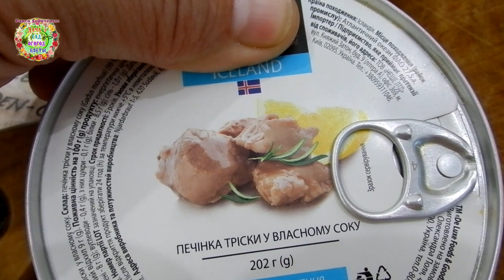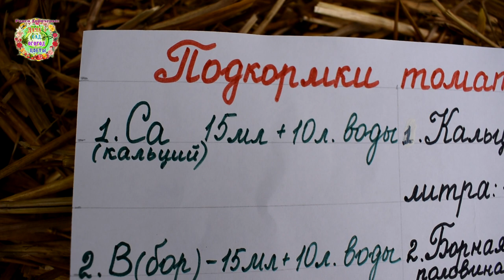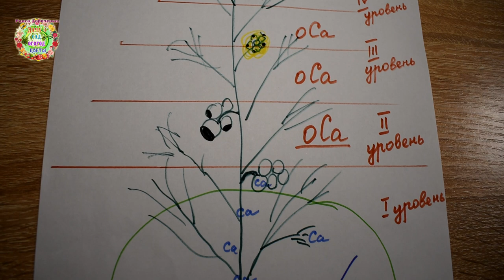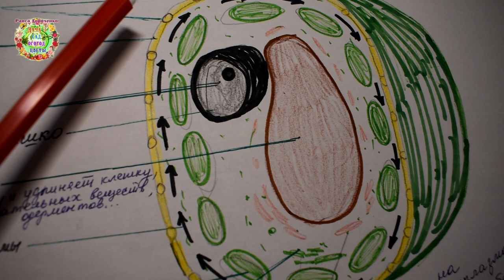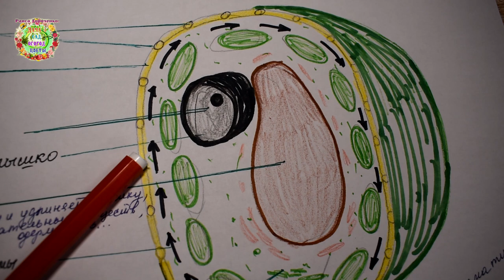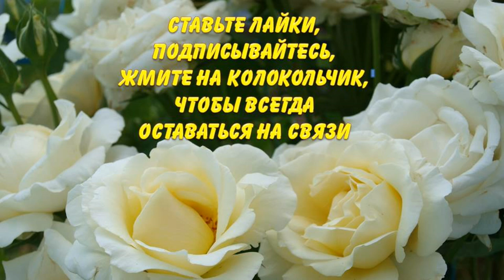Опять эта вершинная гниль! Что делать?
Авторы канала Раиса Горяченко и Александр Волик за июнь 2022 года провели две подкормки важным элементом питания - кальцием, чтобы вершинная гниль не поразила все растения томатов. Как обезопасить растения помидоров от вершинной гнили? Почему нужны  подкормки кальцием отдельно от других элементов питания? Ответы на эти вопросы в видео "Опять эта вершинная гниль! Что делать?"

Чем таким секретным подкормить помидоры, чтобы было много томатов? График подкормок помидоров